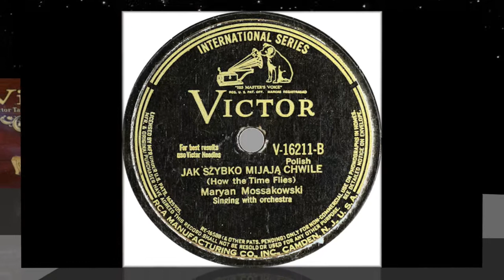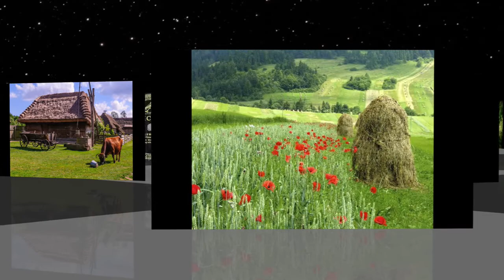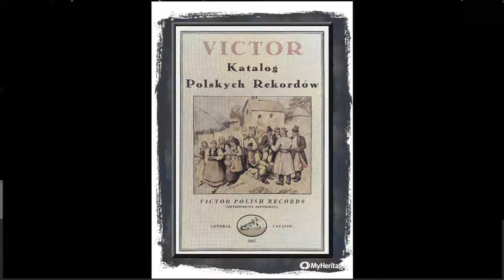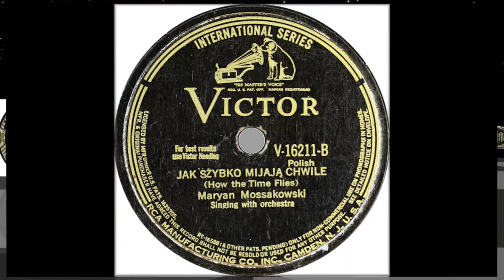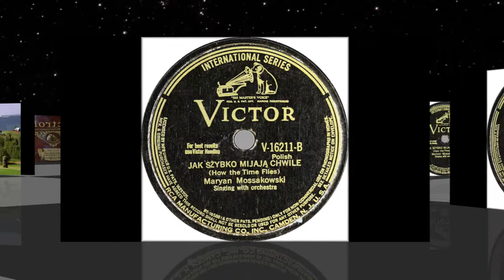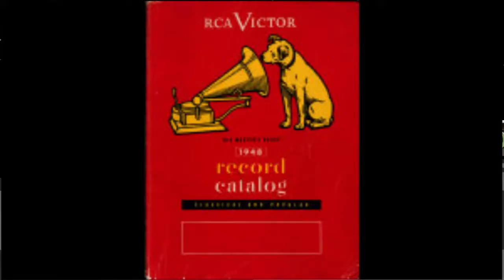Polish 78rpm recordings, 1931. VICTOR V-16211. Gdy róża w maju rozkwita. Waluś Mossakowski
Polish 78rpm recordings, 1931. VICTOR V-16211A/B. Gdy róża w maju rozkwita / Jak szybko mijają chwile. Waluś Mossakowski
New York City. March 1931. VICTOR V-16211 A/B. Side 1: Gdy róża w maju rozkwita { When the roses bloom in May }. Side 2: Jak szybko mijają chwile { How the time flies }. Marjan „Waluś” Mossakowski śpiewa z orkiestrą.